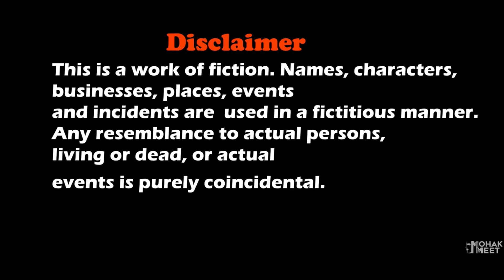GRANNY KA BIRTHDAY SHORT FILM : ग्रैनी जन्मदिन | HORROR GRANNY : CHAPTER 2 - SLENDRINA || MOHAK MEET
Granny Ki Birthday Is Story Horror Comedy About A Boy Lives With Granny / Grandpa In Their House And How He Want To Escape The House.